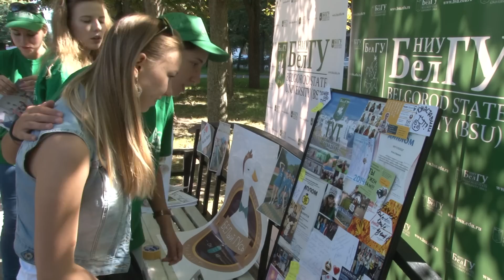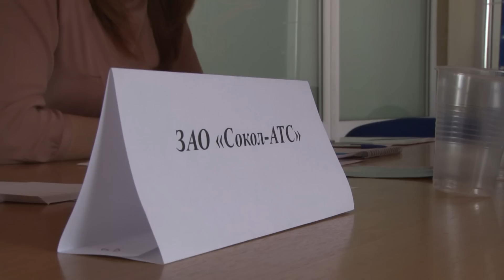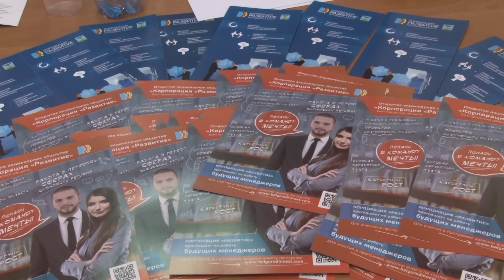ТУТ (Твоё Университетское Телевидение). 2014 год. Выпуск 20 (27)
1. Ректор НИУ "БелГУ" Олег Полухин встретился со студентами юго-востока Украины, чтобы ответить на вопросы, возникшие с момента поступления молодых людей в вуз.
2. В этом году сентябрь начался с ряда мероприятий, посвящённых культурной жизни города. Одно из них - фестиваль "Белая маска".
3. "Все профессии важны, все профессии нужны" - 9 сентября в Центре молодежных инициатив состоялась ярмарка вакансий. О том, как студенты НИУ "БелГУ" выбирают карьеру по душе, узнала Марина Дворникова.
4. 9 сентября театр танца "Стиль" вновь распахнул свои двери. О том, как прошёл день открытых дверей в сюжете Марии Потапенко.